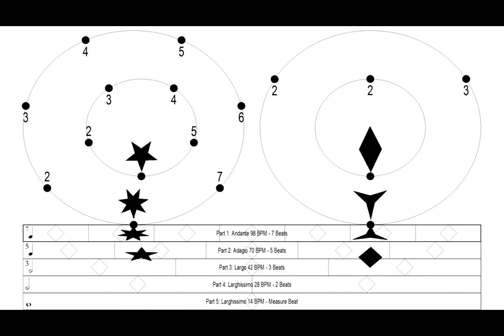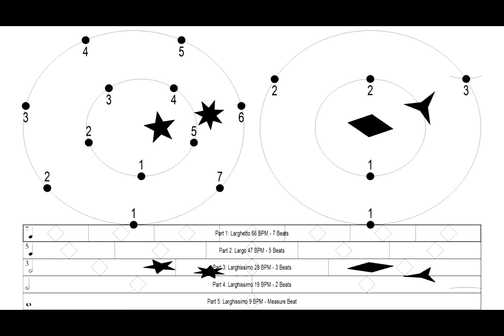Changing Tempo Polyrhythm 7:5:3:2 with the Accessible Black on White high contrast skin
Shows the high contrast setting for Bounce Metronome. Look for Black on White in the Visuals drop menu.

This is one of the rhythms of the pro metronome.